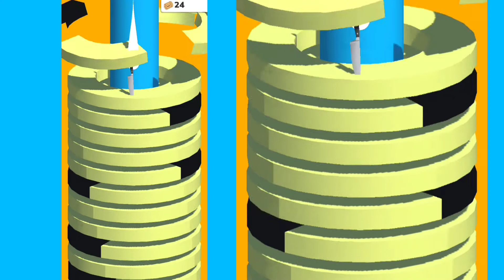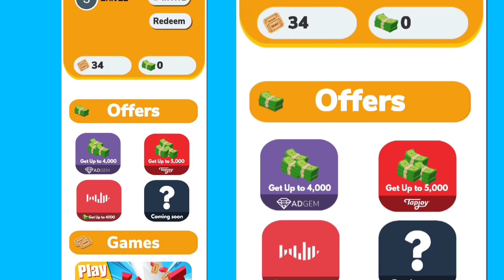gift bank riyal या fack |how to play gift bank app |gift bank app payment proof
📢My Invite Code:- 482C6B0A2249909C